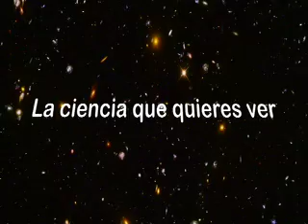Reciclaje de llantas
Diariamente se desechan grandes cantidades de llantas en el país, la acumulación y la quema de estos neumáticos  representa una importante fuente de contaminación ambiental. Te invitamos a conocer la alternativa desarrollada por investigadores de la UNAM para detener y revertir este problema.